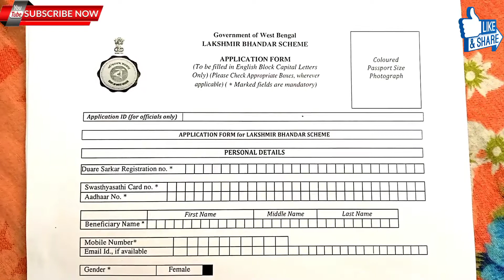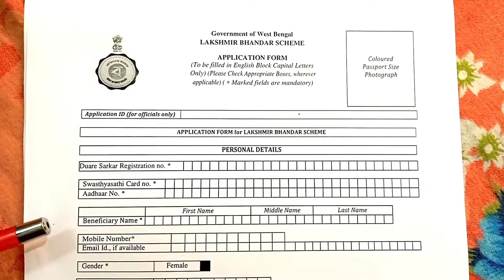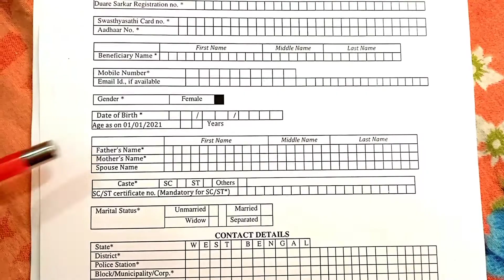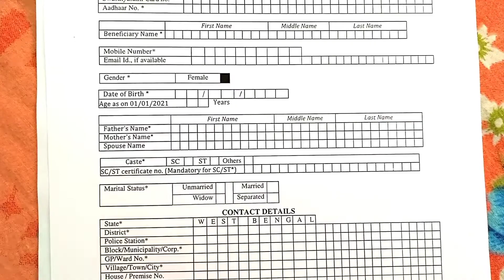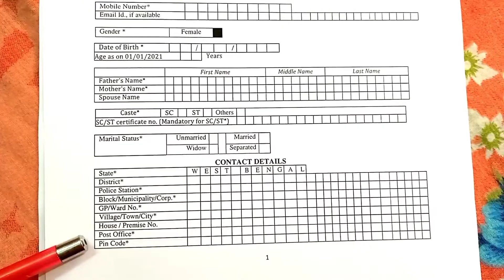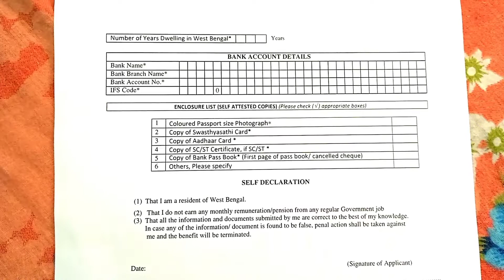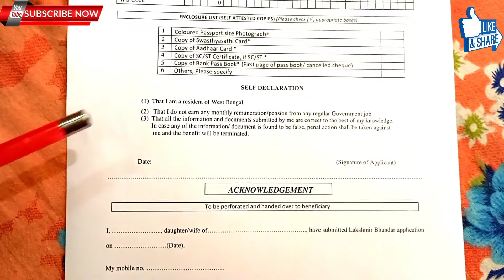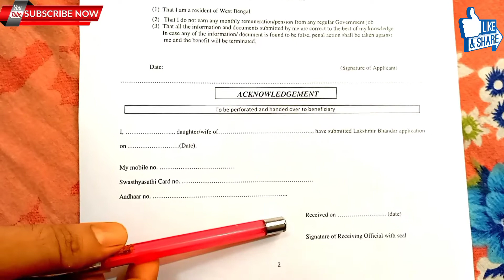Lakshmir Bhandar। New Form FillUp 2022। In Details। In Bengli। Form Download। Status Check 2022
lokkhir bhandar new form Fillup
lokkhir bhandar official form fillup
lokkhir bhandar bengali form fillup
lokkhi bhandar
lokhir bhandar
laxmi bhander online form fillup
lakshmir bhandar scheme
lakshmir bhandar
laxmi vander form fillup
duare sarkar camp lokkhir bhandar

লক্ষীর ভান্ডার নতুন ফর্ম ফিলাপ
লক্ষীর ভান্ডার নতুন ফর্ম ডাউনলোড
লক্ষীর ভান্ডার অফিসিয়াল ফর্ম
লক্ষীর ভান্ডার
লক্ষ্মীর ভান্ডার প্রকল্প আবেদন ফর্ম ডাউনলোড
লক্ষ্মীর ভান্ডার ফর্ম ফিলাপ নতুন নিয়ম
লক্ষী ভান্ডার এর সম্পূর্ণ ফর্ম ফিলাপ

লক্ষীর ভান্ডার বাড়তি 250 টাকা কবে দেবে, beaking news today, লক্ষীর ভান্ডার প্রকল্পের আবেদন পদ্ধতি, লক্ষীর ভান্ডার প্রকল্পের ফর্ম ফিলাপ, latest news update, লক্ষ্মীর ভাণ্ডার, লক্ষ্মীর ভাণ্ডারের নতুন আবেদন, lokkhi bhandar today news, lokkhi bhandar july payment, লক্ষ্মীর ভাণ্ডারের বেশি টাকা, laxmi bhandar august payment, laxmi bhandar, lokkhi bhandar september payment date,